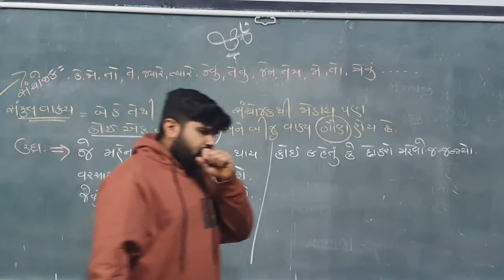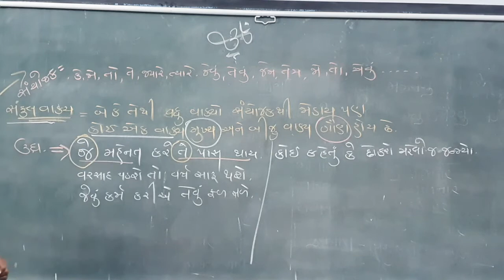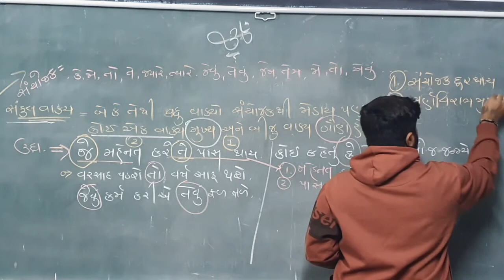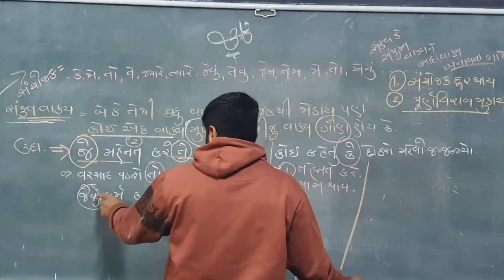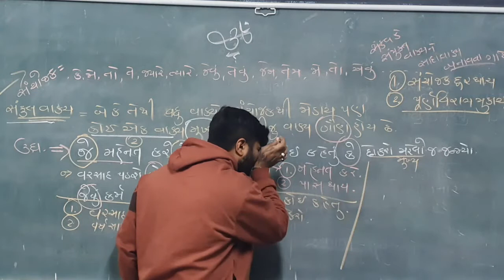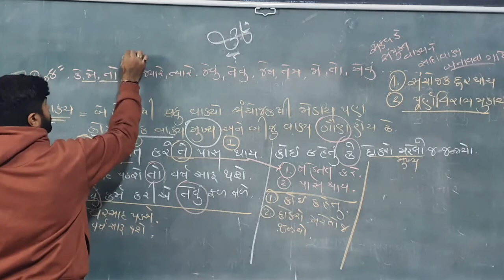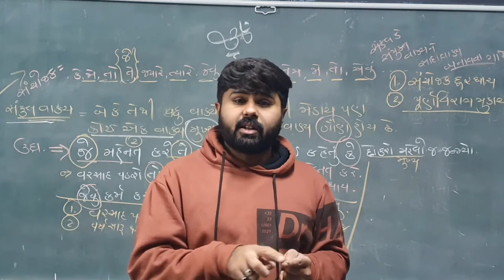2 01 2021 std 12 gujrati grammar part 3